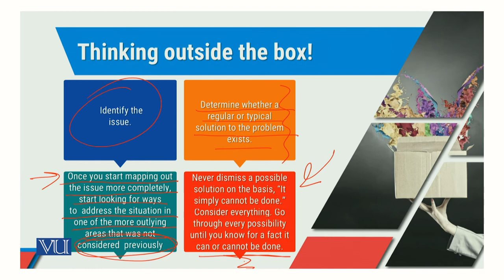MGT714_Topic251 | Leadership, Emotional Intelligence & Decision Making